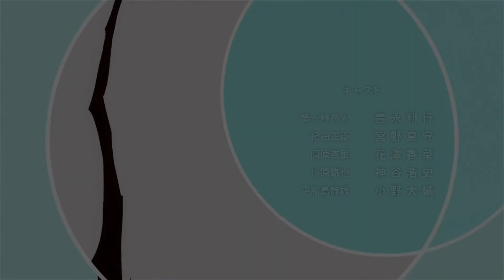Durarara!! | AMV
I think, the title says all...

If you want an AMV write it down in the comment section!